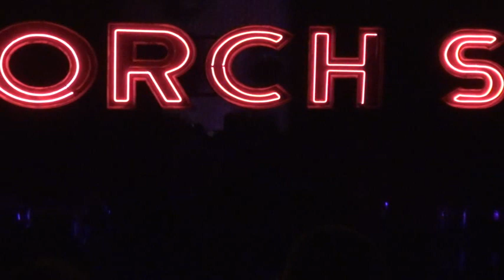Torch Song Off Broadway 2017 Part 1